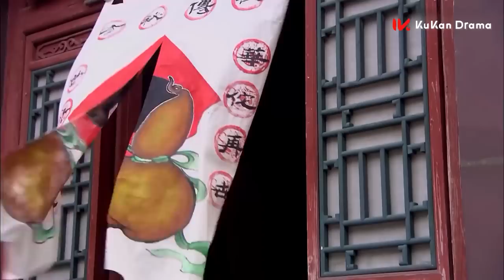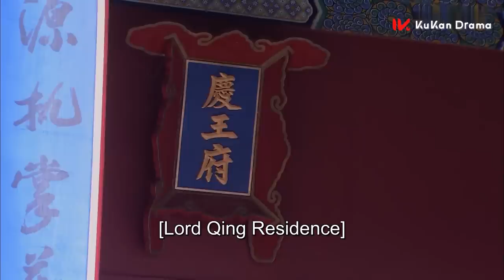王爷不信王妃生的孩子是自己的，竟然还找人验血，气的王妃抱着孩子离家出走！💖ep-43#2023ChineseDrama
❤【剧名 Drama Name】：宠妃之恋